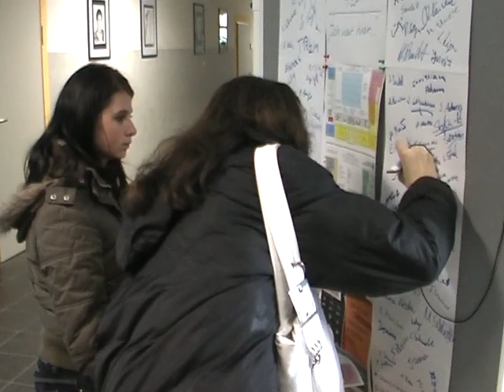Tag der offenen Tür-Profilschule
Tag der offenen Tür in der Profilschule in Kyritz